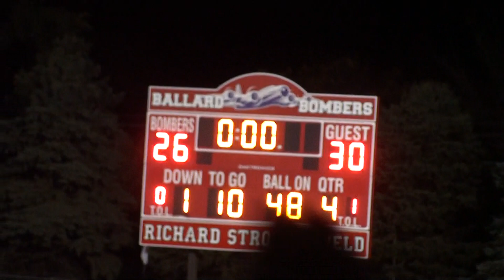NP Fight Song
Davis senior year last play of last football game and fight song. football game.  Game against Ballard at Huxley. A 30-26 win for North Polk.